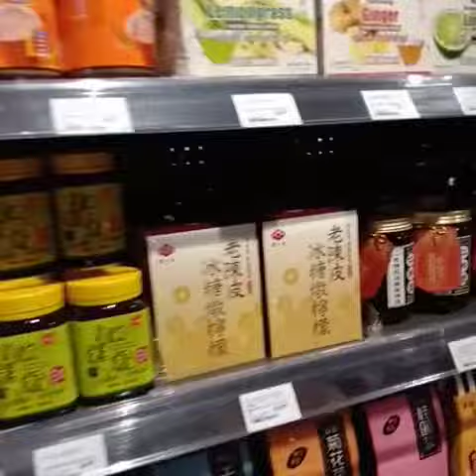Too abundant food supply/Tara pili na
Yata one supermarket here in hongkong